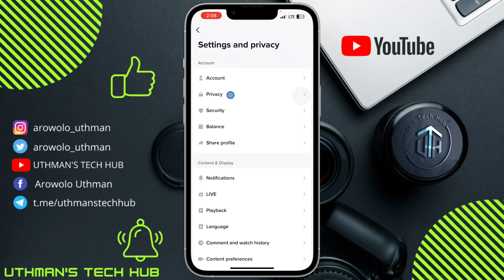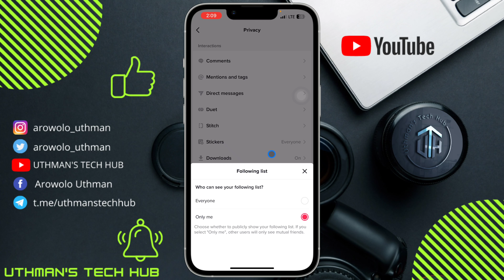How to Hide Following List from Everyone on TikTok! (2023)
Not everyone needs to know who you're following on TikTok. Fortunately, it's easy to hide your list of followed users from public view. This how-to video will show you the steps you need to take to make your followed list private on TikTok.